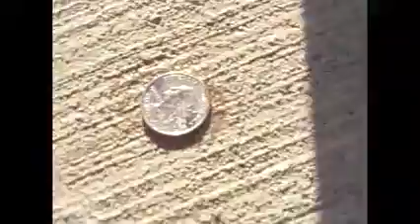Pranks with Shealeigh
Whoa! Gotcha! I hope you liked this video, because I had an absolute blast making it!